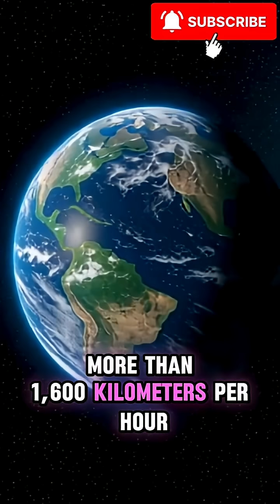What Happens if Earth Suddenly Stops Spinning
🌍 What would really happen if the Earth suddenly stopped spinning?

Every second, our planet spins at over 1,600 km/h, keeping everything in balance — from gravity to the atmosphere. But if it stopped… everything would change in an instant.

In this episode of BrainSphere, we explore the catastrophic science behind a world without rotation.

🧠 In this video, you’ll discover:

What keeps the Earth spinning

How fast we’re moving right now

What would happen to oceans, air, and cities

Why day and night would freeze forever

How the magnetic field protects life on Earth

🌎 The truth will blow your mind — because you’re spinning faster than a jet right now!